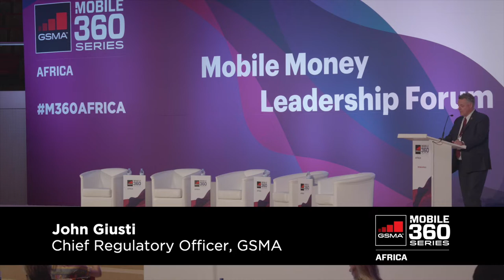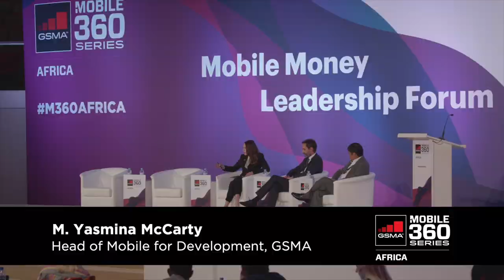A billion dollars a day: The 2018 Mobile Money Leadership Forum at Mobile 360 - Africa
Watch highlights from the 2018 Mobile Money Leadership Forum in Kigali, Rwanda, where lively discussions took place between industry experts on everything from blockchain to gender inclusion, biometrics to interoperability. The sessions that took place include:

- Closing the digital divide: Mobile money and the ambition of a digital Rwanda
- Funding for growth: Investment models for the next generation of mobile money
- Innovating for trust: New approaches to building confidence in the ecosystem
- Technology evolution: Disruption and the future of the payments value chain
- Getting to the last mile: Changing the way we’re reaching the underserved